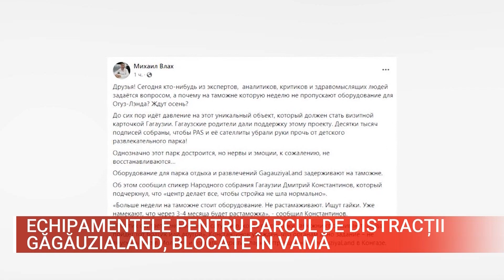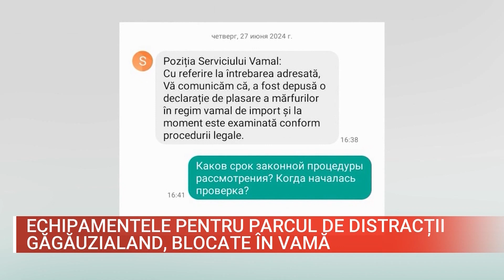ECHIPAMENTELE PENTRU PARCUL DE DISTRACȚII GĂGĂUZIALAND, BLOCATE ÎN VAMĂ